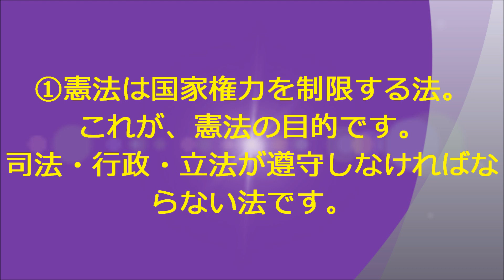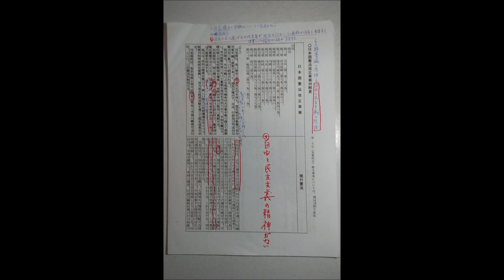4460plan【耳コピ口笛】 改憲の前に 素人なりに考えました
最近、一部の国会議員から改憲論がの声が高まってきています。どこをどのように変えたいのか、変えるとどう変わるのかよく分からないのです。また、公文書改ざん、隠ぺい、偽証に関わる調査も検証もしない行政、立法の姿勢と態度の現状で改憲に踏み切って、本当に国民、有権者、納税者たる主権者の真情に添った改憲になるのだろうかと思っていいます。